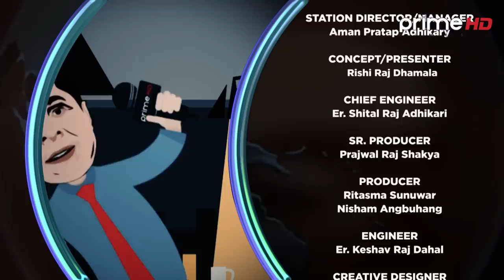PrimeHD|कलाकारहरुको प्रेम, विवाह र रोमान्सको बारेमा सनसनीपूर्ण खुलासा,सोनिकाले कार्यक्रममै गरिन हमला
Program: Dhamala Ko Hamala
Presenter: Rishi Raj Dhamala
Guest: Pramod Agrahari, Sarita Giri & Sonika Rokaya
Video By: Prime Times Television (HD)

SR. PRODUCER

PRODUCER
Ritasma Sunuwar
Nishan Angbuhang

MOTION DESIGN
Santosh Thapa

EPISODE EDOTOR
Sudip Khanal

CAMERA PERSON
Suman Nepal
Bhaskar Bhattacharya
Sanchit Gopali
Arjun Bhandari
Milan Prajapati

MCR
Dev Raj Bhandari
Manoj Tamang
Ashok Dulal
Lila Maya Gole
Anil maharjan
Kiran Khatiwada

EDITOR
Ratna Bhakta Bade
Nitish Awale
Chetraj Neupane
Ashish Dangol
Arun Bhandari
Sandesh Acharya

MAKE UP
Amrit Marahatta
Nikita Baral
Safalta Sana Khan

Presenter:
Guest:

SR. PRODUCER

PRODUCER
Ritasma Sunuwar
Nishan Angbuhang

MOTION DESIGN
Santosh Thapa

EPISODE EDOTOR
Sudip Khanal

CAMERA PERSON
Suman Nepal
Bhaskar Bhattacharya
Sanchit Gopali
Arjun Bhandari
Milan Prajapati

MCR
Dev Raj Bhandari
Manoj Tamang
Ashok Dulal
Lila Maya Gole
Anil maharjan
Kiran Khatiwada

EDITOR
Ratna Bhakta Bade
Nitish Awale
Chetraj Neupane
Ashish Dangol
Arun Bhandari
Sandesh Acharya

MAKE UP
Amrit Marahatta
Nikita Baral
Safalta Sana Khan

MARKETED BY
Welcome Advertising & Marketing Pvt.Ltd.
(Bipula Joshi Khanal)